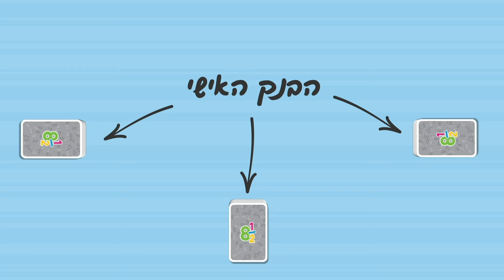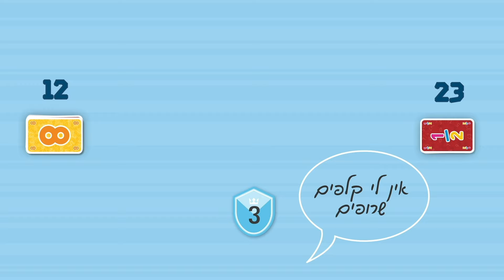סרטון שמונה וחצי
סרטון הדרכה כיצד לשחק את המשחק שמונה וחצי